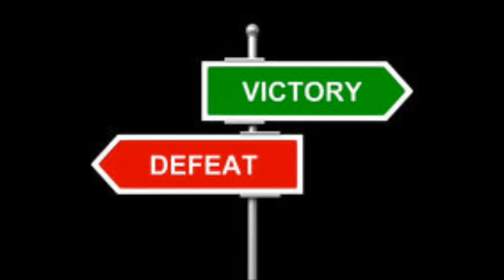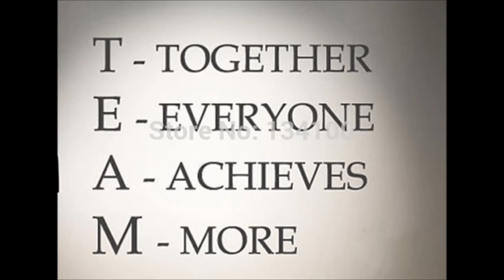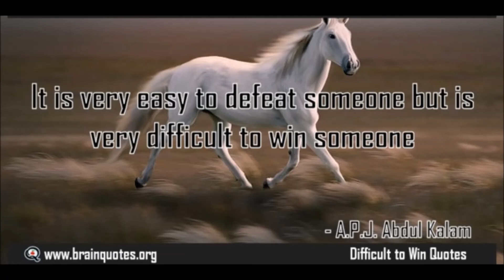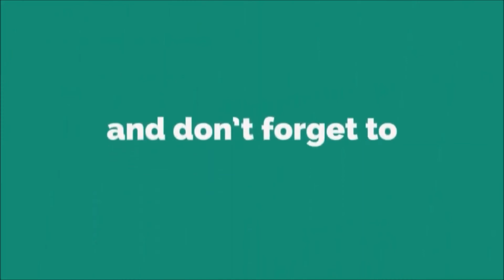నీవు..నేను.మనమందరం విజయం..సాధించాలి...WIN //WIN....TOGETHER WE WIN..DREAM BIG..అందరుబాగుండాలి..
Win and win is the latest leadership strategy..Western philosophy is meterialistic but INDIAN is లోకాసమస్త శుకినోభావంతు.
Team spirit playes major role in victory..Spiritual leaders stands for victory of every shivaaya..